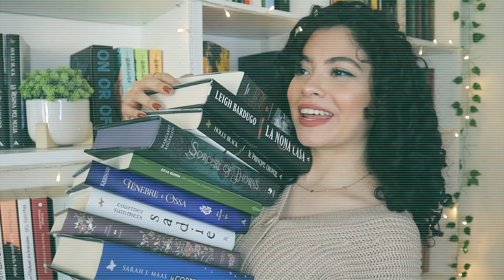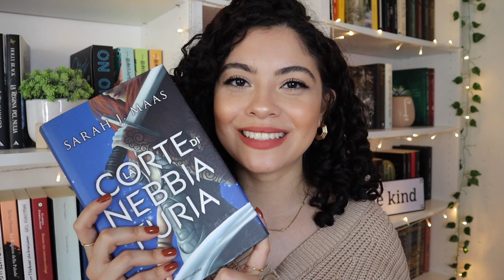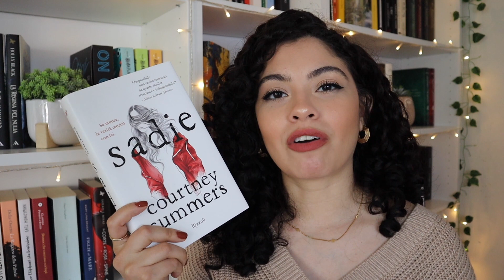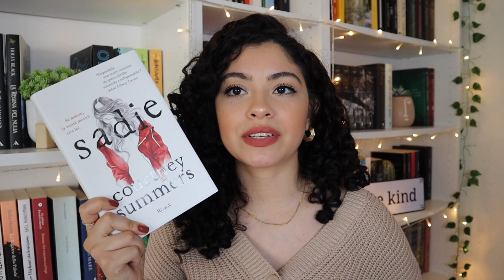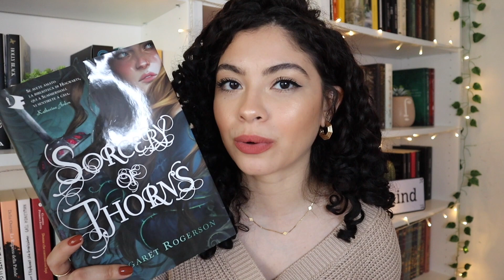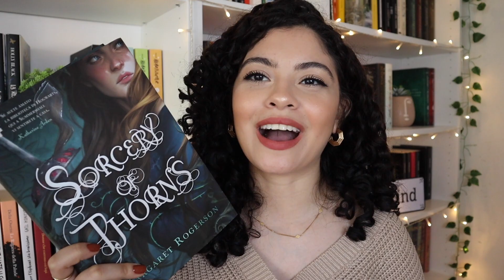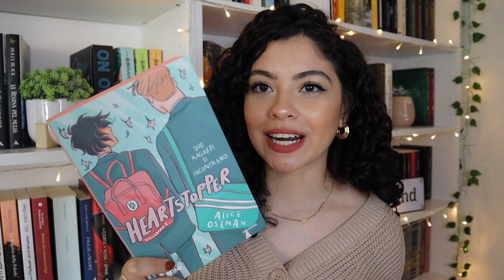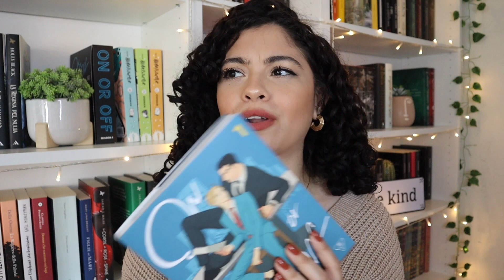TBR di MARZO 2022| tutto quello che voglio leggere questo mese 📚🤎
In questo video voglio farvi vedere la mia TBR (to be read= da leggere) del mese di Marzo.
Ho fatto una lista di 9 libri che sono molto curiosa di leggere, se volete farmi sapere cosa ne pensate e se li avete letti lasciatemi un commento qui sotto!

Lo so che questo video esce un po' in ritardo ma spero che possa piacere lo stesso.

Alla prossima!
Un bacio,
Barbara. 🤎